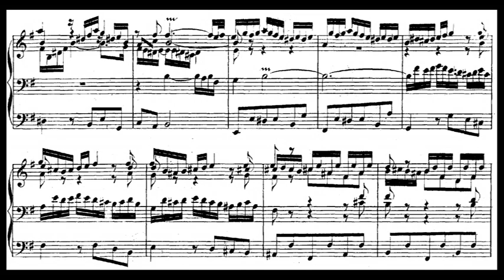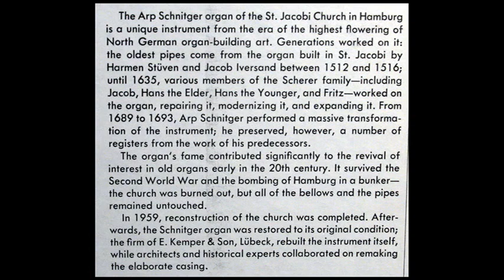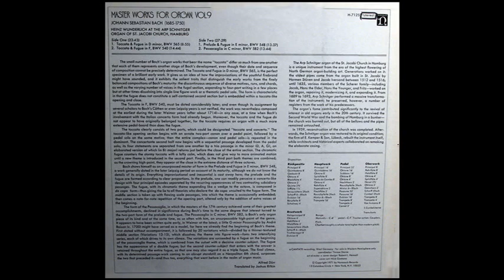JS Bach / Heinz Wunderlich, 1967: Prelude and Fugue in E minor BWV 548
Heinz Wunderlich performs on the Arp Schnitger Organ of St. Jacobi Church, Hamburg.  Prelude and Fugue in E minor, BWV 548 is a piece of organ music written by Johann Sebastian Bach sometime between 1727 and 1736, during his time in Leipzig. The work is sometimes called "The Wedge" due to the chromatic outward motion of the fugue theme. Unlike most other organ preludes and fugues of Bach, the autograph fair copy of the score survives, though the handwriting changes twenty two measures into the fugue to the hand of Johann Peter Kellner, a likely pupil and acquaintance of Bach who played an important role in the copying of his manuscripts. Because of the work's immense scope, it has been referred to as "a two-movement symphony" for the organ.

前奏曲とフーガ ホ短調（Praeludium et Fuga in e）BWV 548は、ヨハン・ゼバスティアン・バッハが作曲したオルガン曲。『楔（くさび）』という渾名が与えられている。